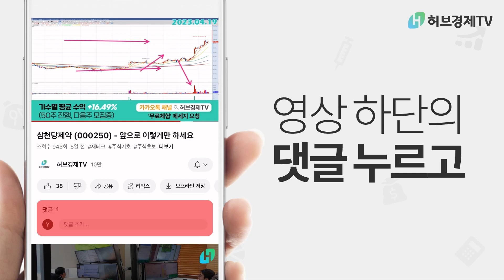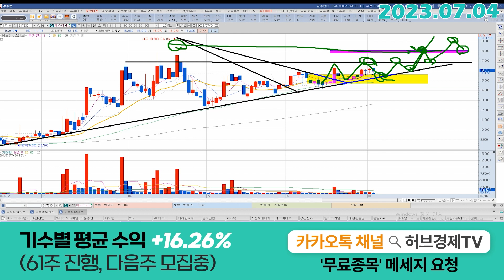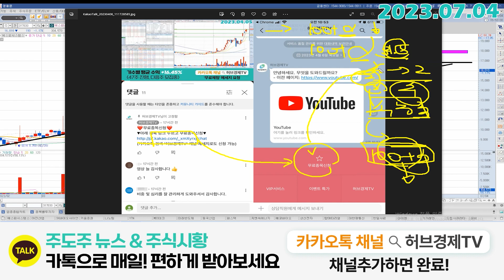에스피시스템스 (317830) - 16000원도 중요하지만 우리가 보는 구간은..